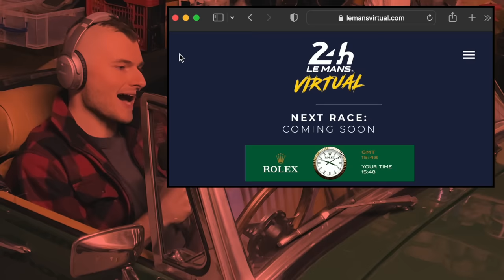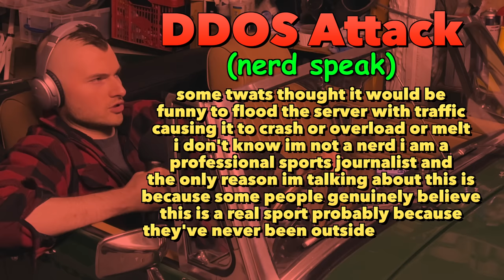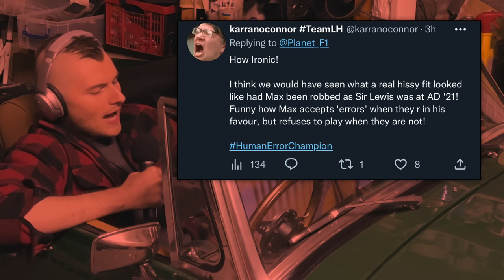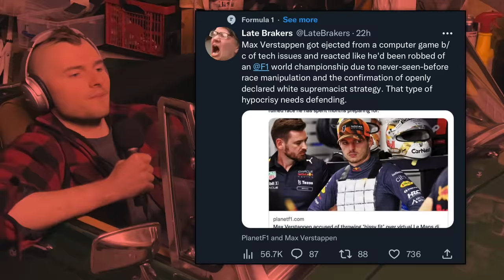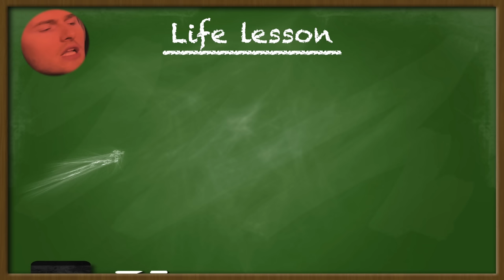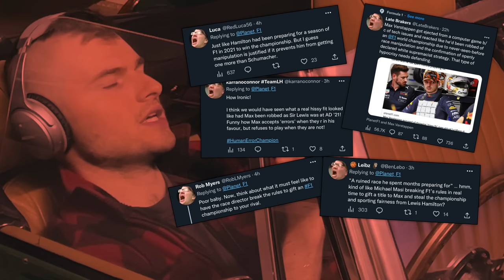Rage Against the Grand Prix - Le Mans 24 Hours Virtual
Max Verstappen was thrown out of the 24 hours of Le Mans virtual because of 'server issues'
basically, imagine Abu Dhabi 2021, but for nerds
then he caused a bit of a scene as he went on a rant about the event and the people running it
saying it was a clown show and everybody should uninstall the game
ooooooo BURN
this caused a debate in the sim racing community
did max go too far with his rant?
should esports conduct this event on rfactor2?
should they have had better security in place to prevent people DDOSing the server?
but the real question these people need to ask themselves is why haven't you been outside in 2 months and what does the touch of a women feel like

anyway, I do an in depth analysis of the event and explain in great detail the catastrophe that unfolded.

also, teamLH found a way to make this all about them, because of corse they did
Abu Dhabi 2021 was over a year ago now but they are still crying about it lol

I think Michael Masi was behind this, maybe he chewed through the server wires like a little mouse

Correction: at 5:51 I make it out like this was Jimmys fault. While he did leak the teamspeak details, it wasn’t him who leaked the IP address, that was another team, however, apparently the IP address was always visible because rfactor2 is been run by actual vegetables. My bad for getting that wrong, I am a professional sports journalist and should do better.